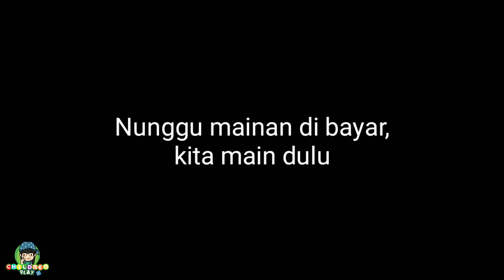Beli mainan anak perempuan - mainan make up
assalamualaikum teman-teman, selamat datang di video ini yang berjudul, Beli mainan anak perempuan - mainan make up.
Fiona dan bunda kali ini membeli kemudian unboxing mainan make up di taman. Fiona Seneng banget.